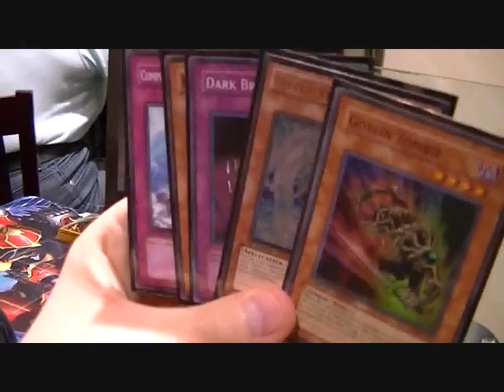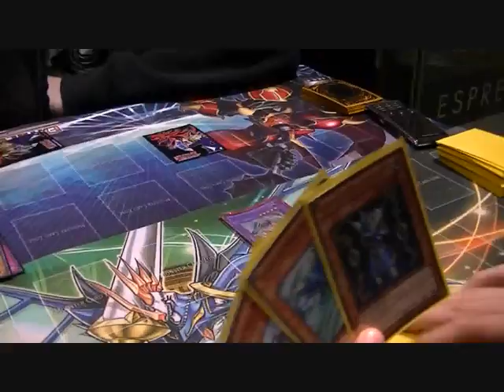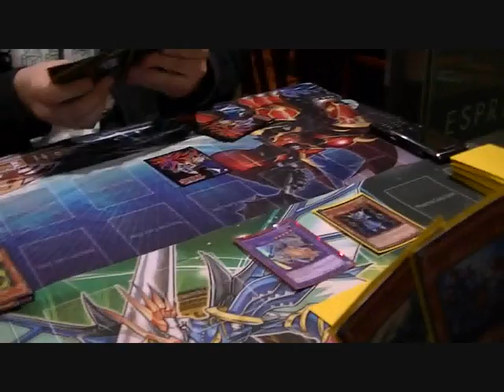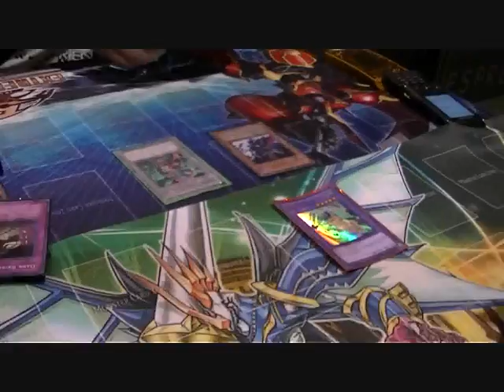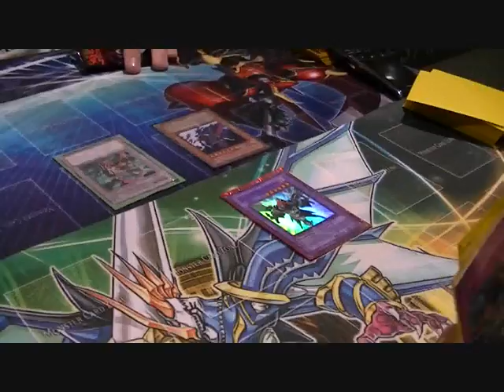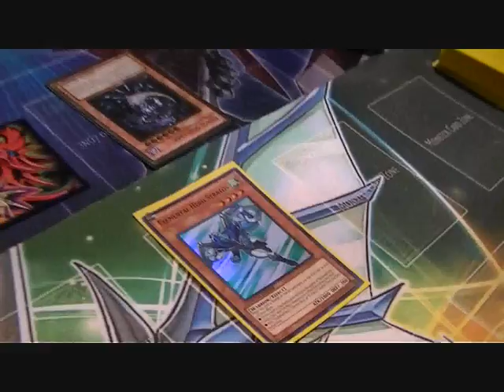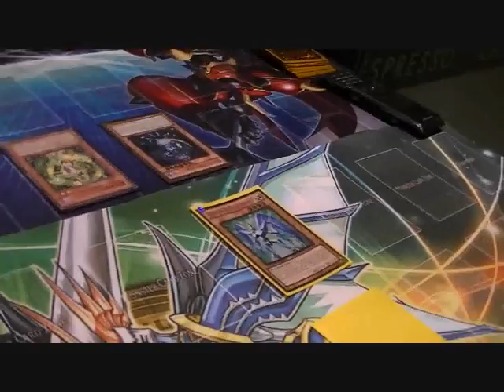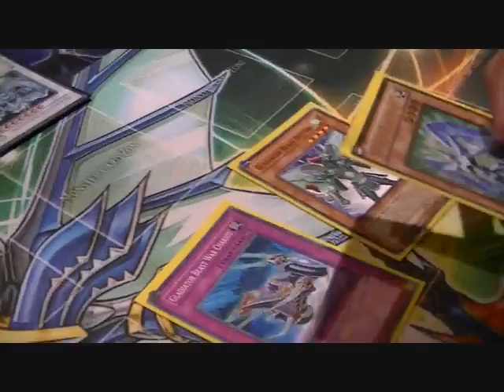Revenge Match Chaos Zombies vs G.B's Game 1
Revenge Match Chaos Zombies vs G.B's Game 2